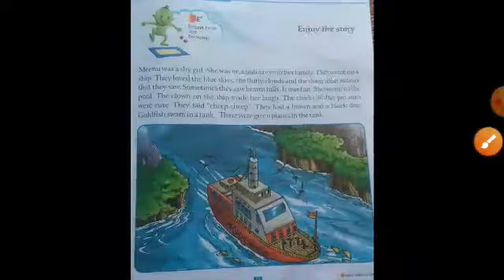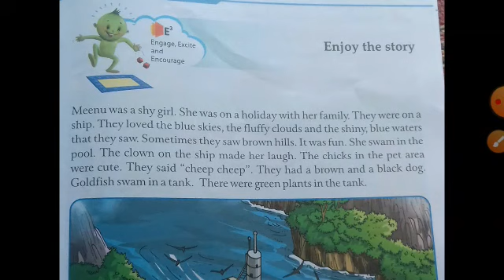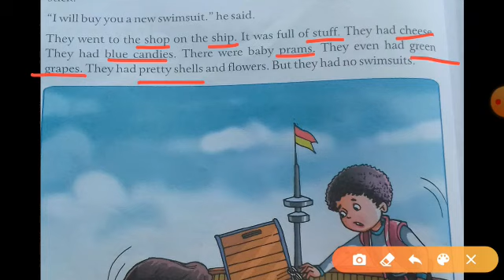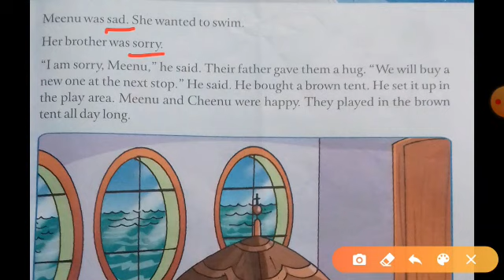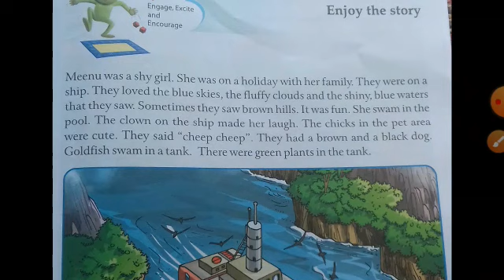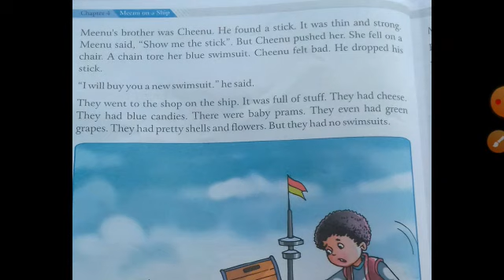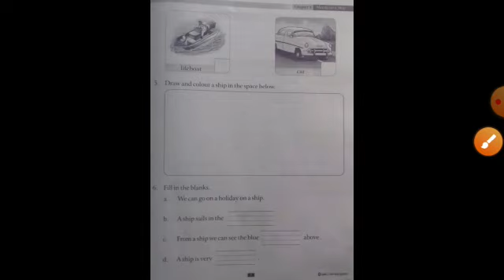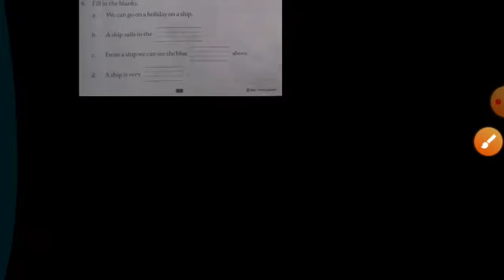I STD - ENGLISH MEENU ON A SHIP PART II